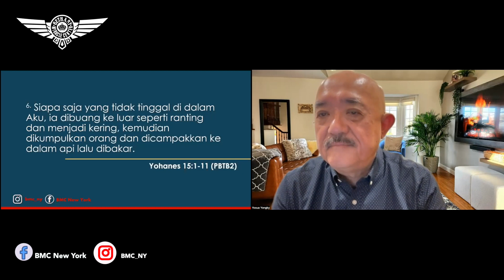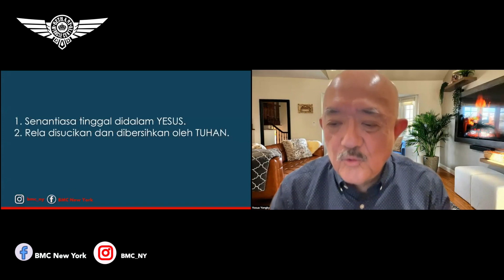Ps. Yosua Yongky Wiranegara. Buah. BMC New York. 8 Oktober 2023. Online 10AM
Sunday Service
92-14 63rd Drive,
6PM

Meeting ID:
Password: BMCNY